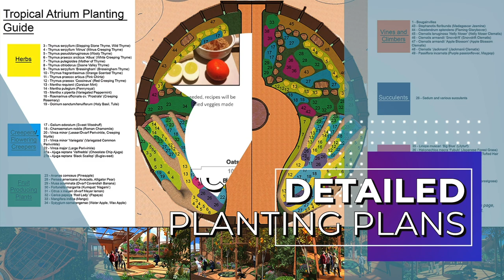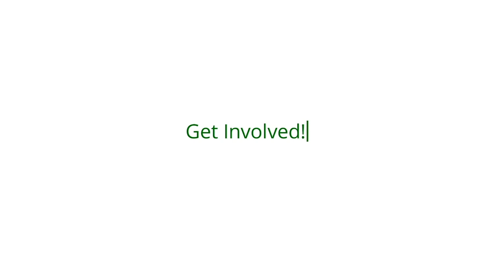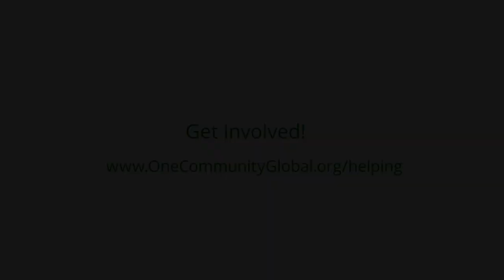Aquapini & Walipini Tour - One Community Global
A walipini is an affordable, in-ground, in-door food production structure, resembling a greenhouse. An aquapini is a walipini incorporating aquaponics which lends itself to large-scale food production. A zenapini is an aquapini with a focus on aesthetics and food diversity. These structures are built into the ground because below the frost line the earth maintains a stable temperature of 55 deg F (13 deg C) year round. This helps keep these structures cool in the summer and warmer in the winter. They have additional benefits in that they require less building materials than a greenhouse, look better and maintain a lower physical profile, and are easier to service and repair since the roof begins at about ground level.

As part of One Community’s four-phase strategy and global change methodology, our Phase II Highest Good food infrastructure is an open source project-launch blueprinting of 6 of these structures that will represent 3 different in-ground, enclosed designs for food production. These 6 structures will be a part of our botanical garden model and will produce a diversity of delicious and nutritious food far beyond anything found in a typical grocery store.

• Large-scale Production Tropical Aquapini: 1,989 sq. ft. GS / 60-90 degrees F / 50-80% humidity
• Walipini #1: Frost-free Arid Zone Desert House: 1,827 sq. ft. GS / 60-100 degrees F / 50-90% humidity
• Walipini #2: Borderline Subtropical House: 1,827 sq. ft. GS / 32-90 degrees F / 30-50% humidity
• Walipini #3: Tropical House: 2,987 sq. ft. GS / 60-90 degrees F / 60-90% humidity
• Zen Aquapini #1: Cloud Forest House: 1,454 sq. ft. GS / 55-80 degrees F / 50-80% humidity
• Zen Aquapini #2: Tropical Moist House: 1,454 sq. ft. GS / 60-90 degrees F / 50-90% humidity

One Community considers Highest Good food to be maximally nutritious, maximally bio-diverse, fresh, duplicable, space and resource efficient, ecologically and individually healthy food that is far superior to anything found in a typical grocery store. We are approaching this so it caters to vegans, vegetarians, and omnivores. We are also integrating it with One Community’s open source and earth-regenerative botanical garden model. This will provide a foundation for those interested in joining and helping build a global cooperative of people specifically studying, preserving, sharing, and evolving plant species for The Highest Good of All.

These structures as privately owned and maintained botanical gardens will produce food, help preserve and regenerate our planet’s plant biodiversity, and provide beautiful places to visit, relax, and appreciate plants.

There are many details to consider to properly plan and execute a transition strategy to bring a group of people from food dependence that is reliant upon the current traditional model, and one that is completely sustainable. We will prepare food for a group of 50 adults with a combination of vegan and omnivore dietary preferences as we begin building the initial components of One Community.

The recipes and menus created for that will evolve and expand as our own food production matures and replaces most of the food we are buying. We are open source sharing our healthy and nutritious recipes and menus both before and after this process.